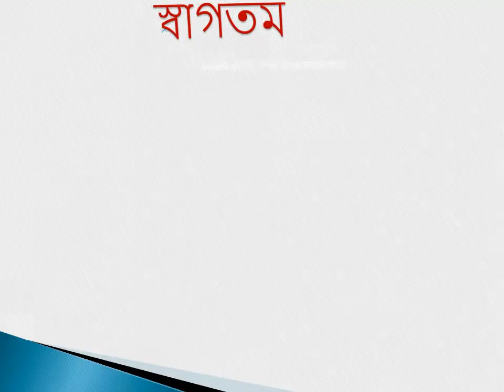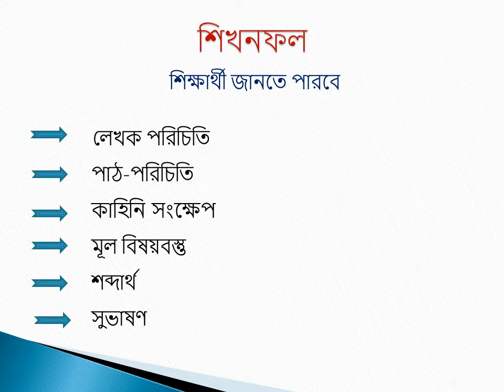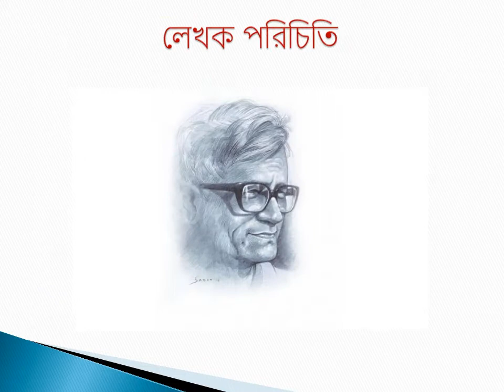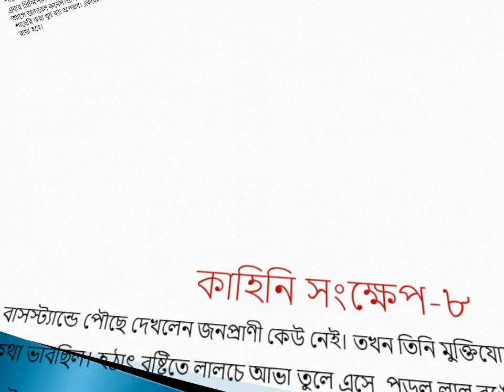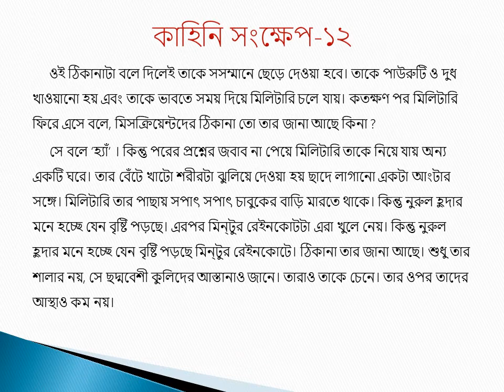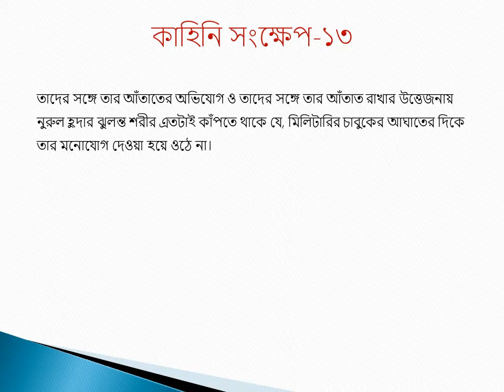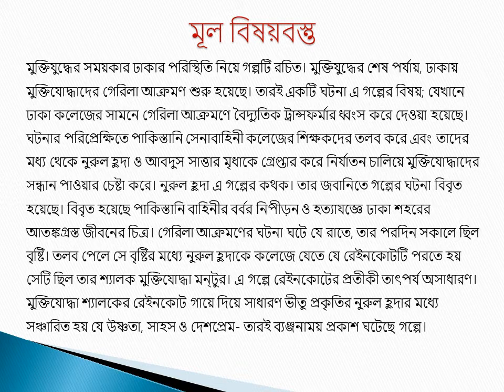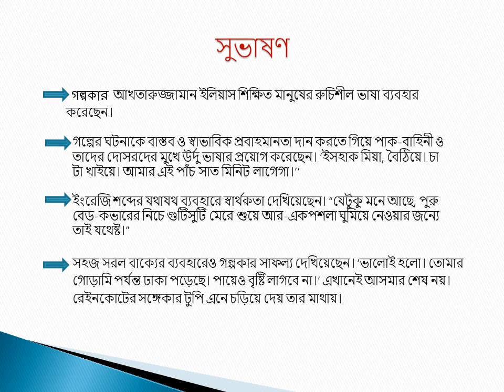দ্বাদশ শ্রেণির বাংলা ক্লাস 'রেইনকোট' মোঃ আমিরুল ইসলাম, সহযোগী অধ্যাপক বাংলা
দ্বাদশ শ্রেণির বাংলা ক্লাস 'রেইনকোট' মোঃ আমিরুল ইসলাম, সহযোগী অধ্যাপক, বাংলা বিভাগ